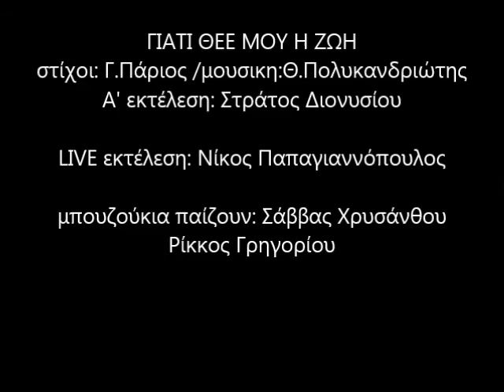ΓΙΑΤΙ ΘΕΕ ΜΟΥ Η ΖΩΗ - ΝΙΚΟΣ ΠΑΠΑΓΙΑΝΝΟΠΟΥΛΟΣ LIVE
Α' εκτέλεση Στράτος Διονυσίου
μουσική: Θ.Πολυκανδριώτης
στίχοι: Γ.Πάριος
μπουζούκια παίζουν : Σάββας Χρυσάνθου - Ρίκκος Γρηγορίου
το video γυρίστηκε απο τον ΑΝΤ1 Κύπρου για το αφιέρωμα στο ΣΤΡΑΤΟ ΔΙΟΝΥΣΙΟΥ.
(στο ασμάτιον live - Λευκωσια)